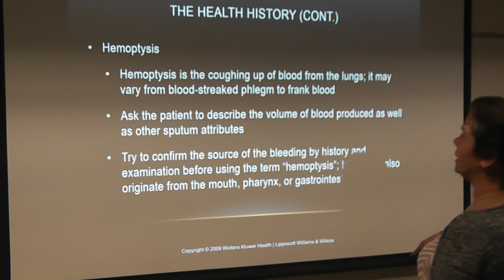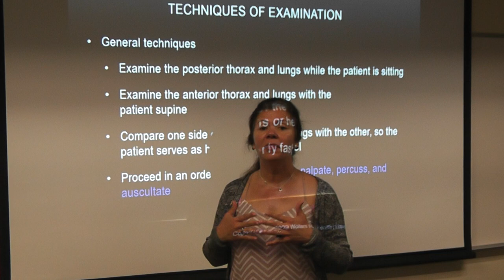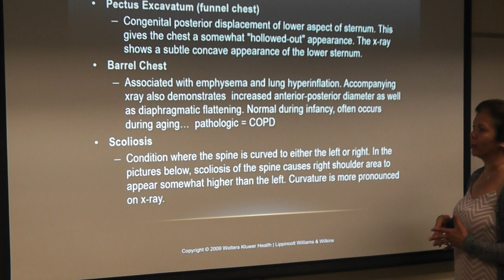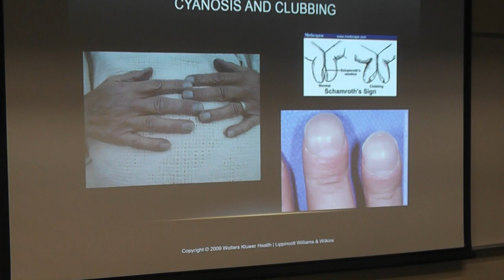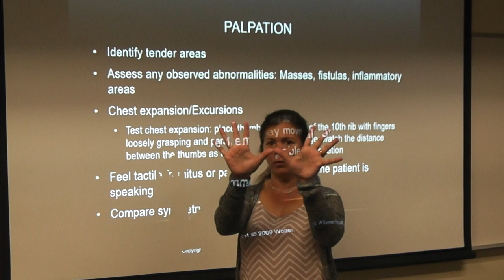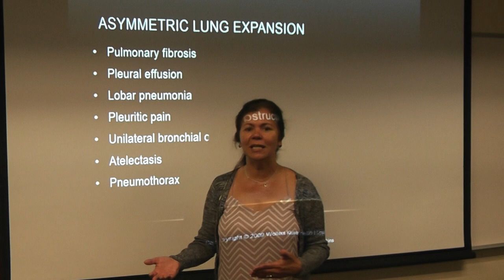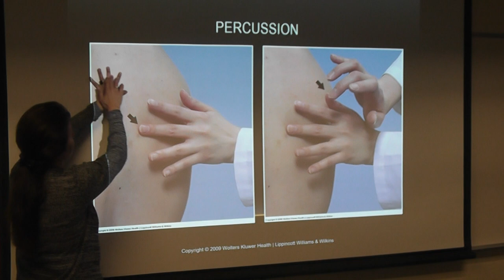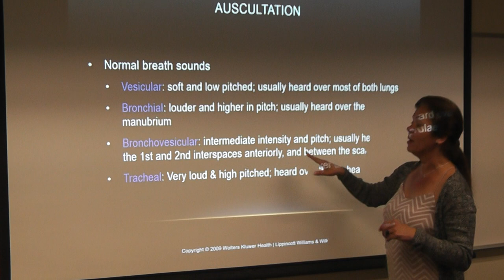Pulmonary Assessment part 2